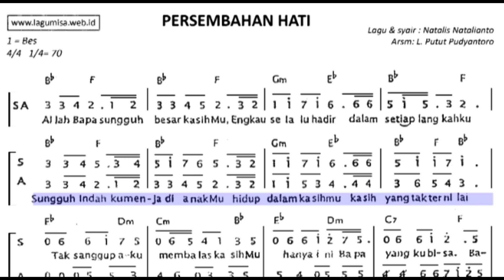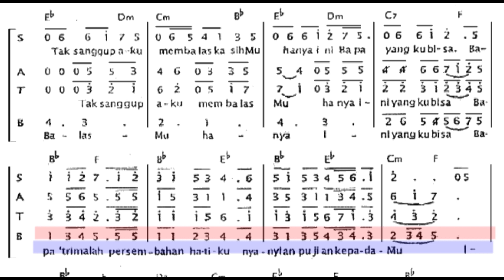Bass Persembahan Hati (sudah diedit yang salah)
Terima kasih untuk @ceciliaputrantyh8993  yang sudah memberikan komentar ada kesalahan saat menyanyikan lagu ini. Video yang salah sudah saya hapus, supaya tidak menyesatkan yang belajar lagu ini.

Lagu Persembahan
Aransemen : L. Putut Pudyantoro
Iringan Piano : Ricky Harli Setiawan
Contoh suara Bass